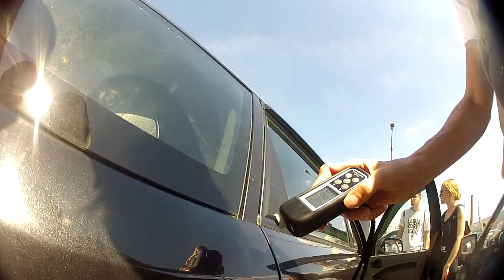Развод в автосалоне. Добренький продавец, ужасные машины. Скрытая камера. Лиса Рулит.